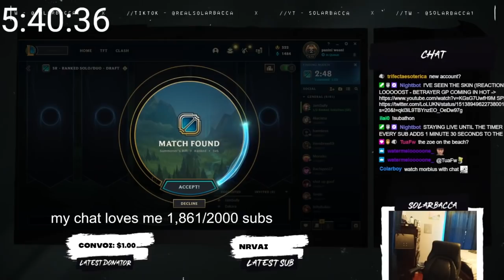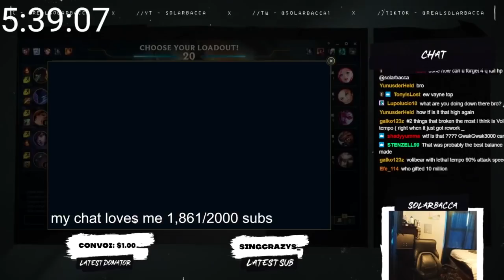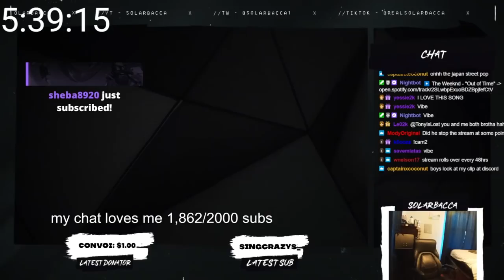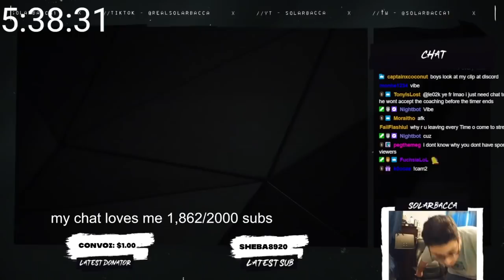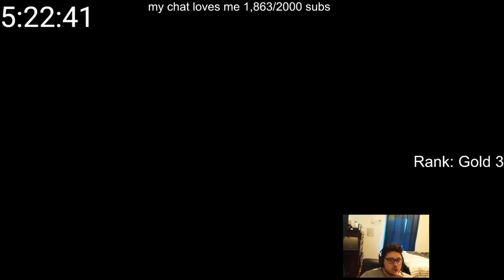SOLARBACCA Learn From Rank#1 GP How To Dominate Camile Matchup